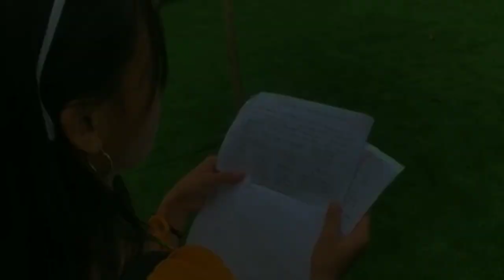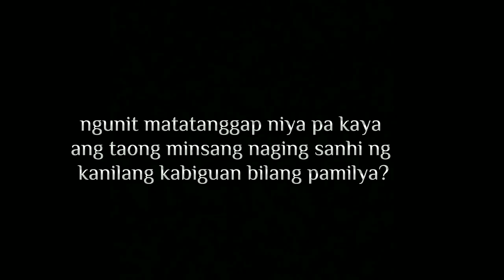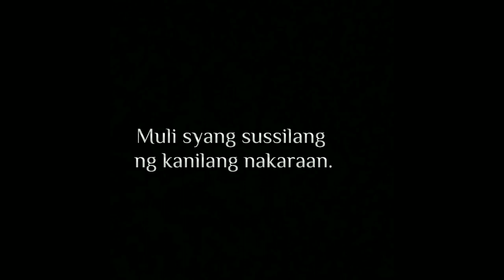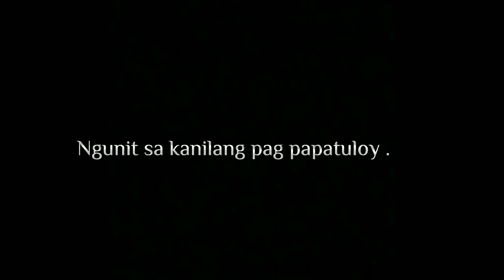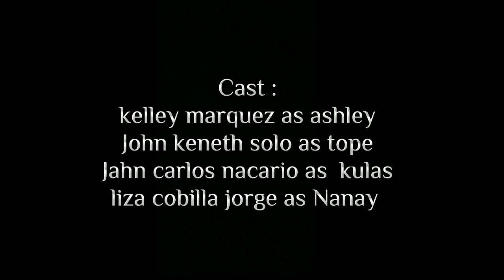11-ABM/GAS -B ORAL COMMUNICATION SHORT FILM , FAR EASTERN POLYTECHNIC COLLEGE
Oral communication Short film project

leader: kelley marquez
director / story lead  / script writer
producer :  liza cobilla jorge
editing incharge /  sound :  John kenneth Solo

members
1:Kelley marquez
2:cindy may punzalan
3:liza cobilla jorge
4:John kenneth solo
5:mar rigaro alimar
6:John patrick angeles ted
7: cristalhyn jhovel pagatpat
8:emay antingan
9:roy natural
10:ericka sardido
11:joshane carungcong

extra's  in the film :
1:third leonardo moratalla
2:linard morales